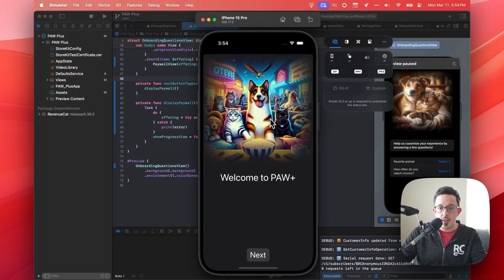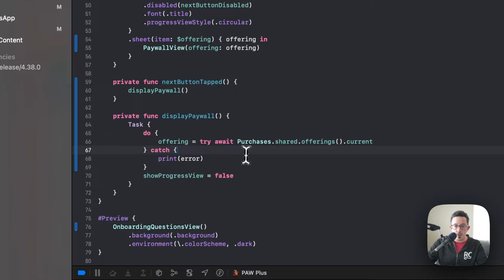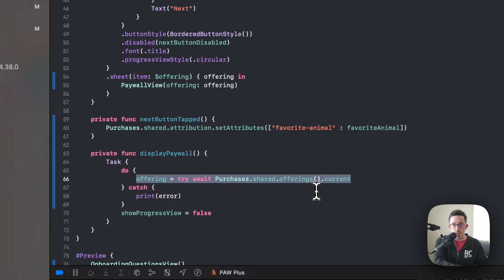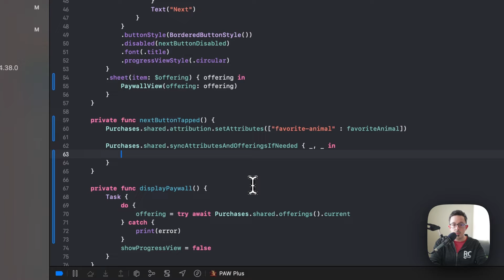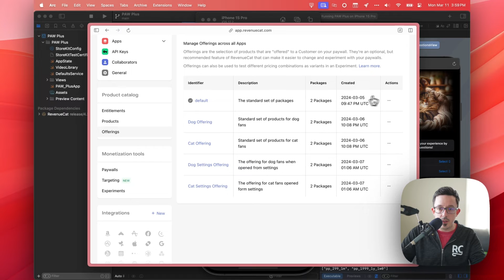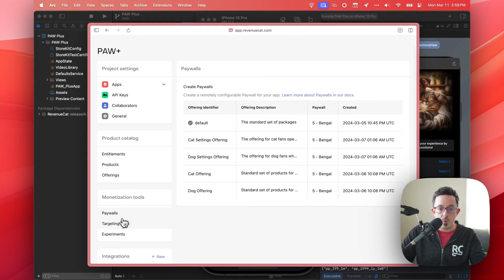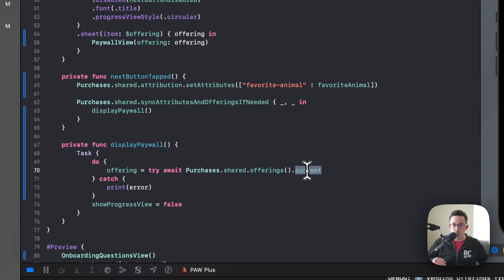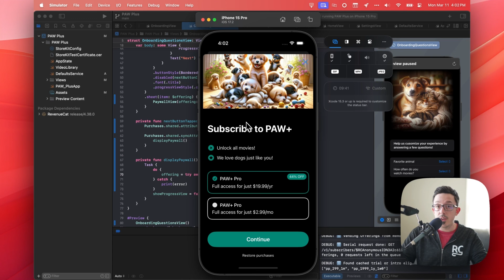Targeting Paywalls by Custom Attribute Tutorial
Developer advocate Charlie Chapman shows you how to use RevenueCat Targeting to show different paywalls to different users based on your own custom attributes.